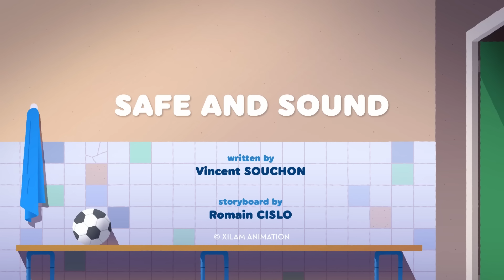Coach Me If You Can ⚽ GOODBYE ERICO 😭 Full Episodes in HD